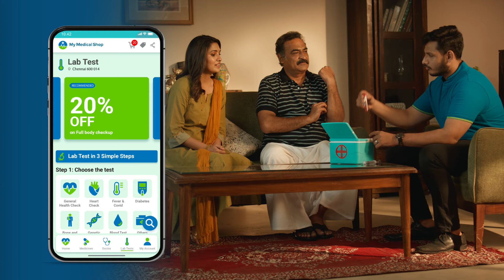MY MEDICAL SHOP Advertisement Malayalam 20 Seconds 02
MyMedicalShop.com is a fast-growing online pharmacy and Health care App that empowers people to Do Online Doctor Consultation, Book lab test with home sample Collection and buy medicines / health care products from the convenience of home 24/7 and 365 days a year. Headquartered in Chennai My Medical Shop delivers medicines and medical products to over 26000 pin codes across India.  At MyMedicalShop.com we have more than 15000 products and over 1000 brands in our inventory, enabling people to buy all the required medicines they need in one place. Let it be health supplements, “on the counter” or “prescribed” medicines, we got you covered.

We Sincerely thank you for the honor of serving you for the past year and half.

We're so chuffed you've chosen “My Medical Shop” and we pledge to maintain our standard of excellence for you.

It is always a joy for us to be able to provide you with our best service.

Your support makes all of our hard work worthwhile. Without your support, the vision of "providing affordable healthcare to every home" wont be possible.